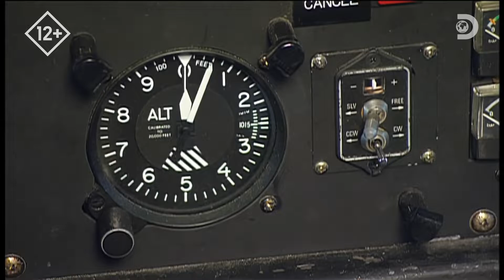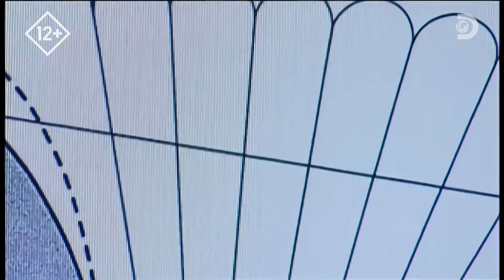Дирижабль! Как это устроено! # Discovery FullHD 1080p